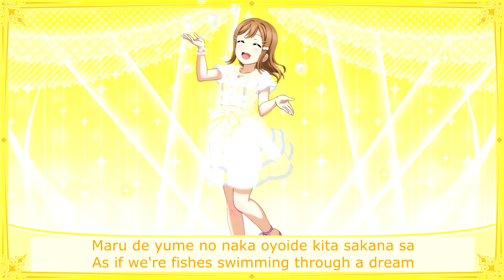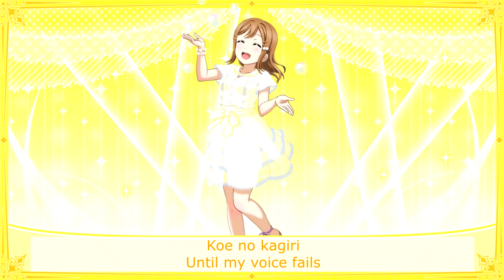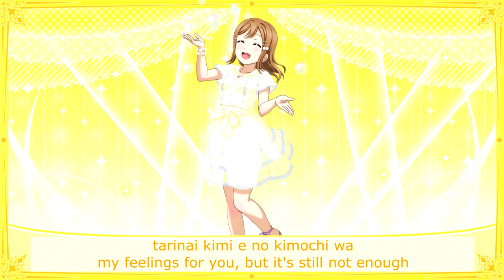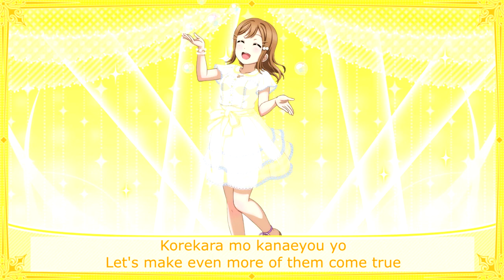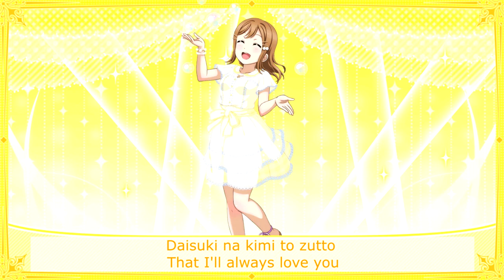Hanamaru Kunikida - Thank you, FRIENDS!!